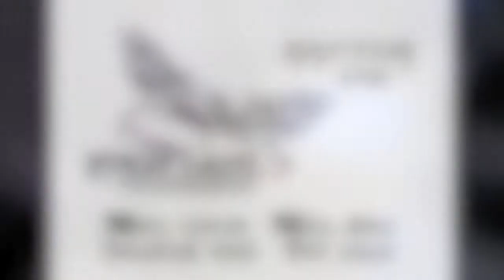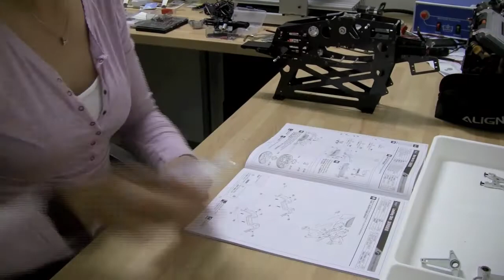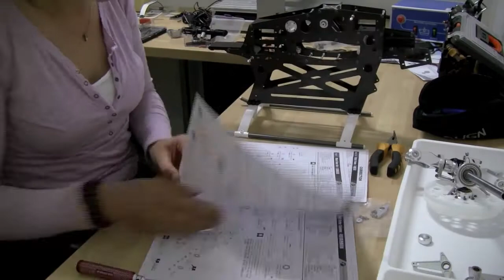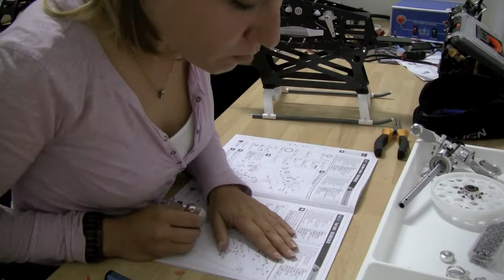E700 Day#2 (english)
We continue building the E700: Today we will finish the main frame, then so the landing skid and the tail rotor.